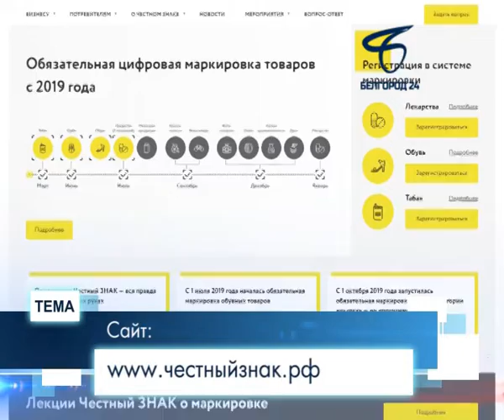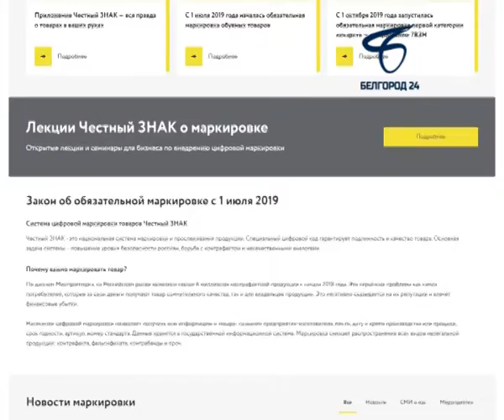Программа «Тема» посвящена контролю за оборотом лекарств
До 1 января будущего года все организации, осуществляющие оборот лекарственных препаратов, должны зарегистрироваться на сайте «Честный знак. рф». Это федеральная государственная информационная система мониторинга движения лекарственных средств. Как будет осуществляться контроль за оборотом лекарств? Каковы преимущества этой системы? Как потребителям проверить качество и легальность приобретаемых медикаментов? Для чего нужна их маркировка? Как пройти регистрацию организациям, имеющим отношение к обороту лекарственных препаратов?  На эти и другие вопросы в студии программы «Тема» отвечает Андрей Александрович Мухартов, заместитель главы администрации Белгорода по социальной политике и образованию